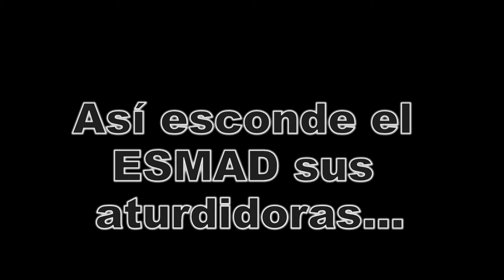Marcha 12 de octubre de 2012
En la marcha del 12 de octubre, culminación de la semana de la indignación, el factor común fue el abuso por parte del ESMAD hacia los manifestantes, pero también la resistencia y la inconformidad ante las injusticias que deben enfrentar día a día por la negligencia del Estado.